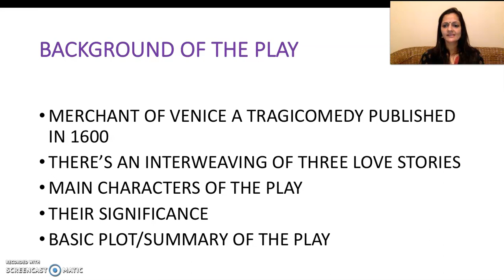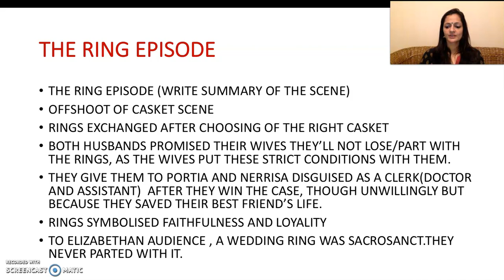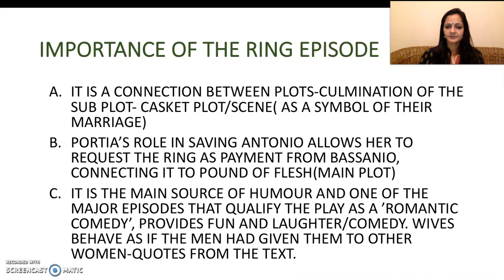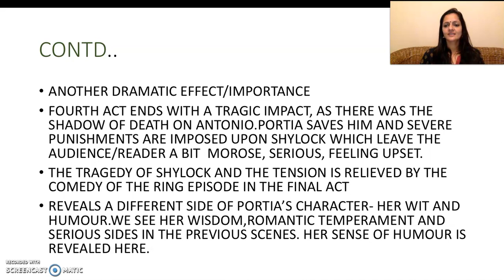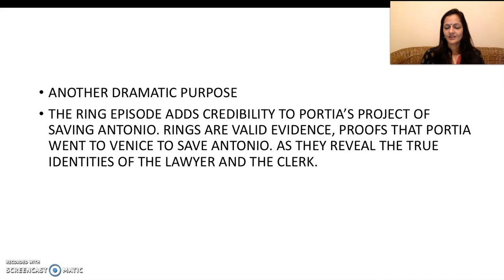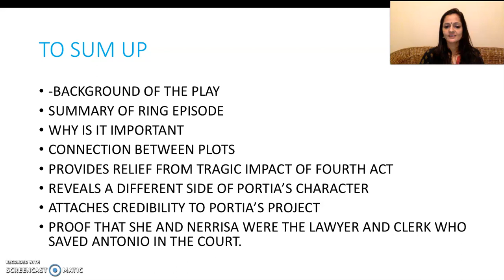Importance of the Ring Episode in the play The Merchant of Venice